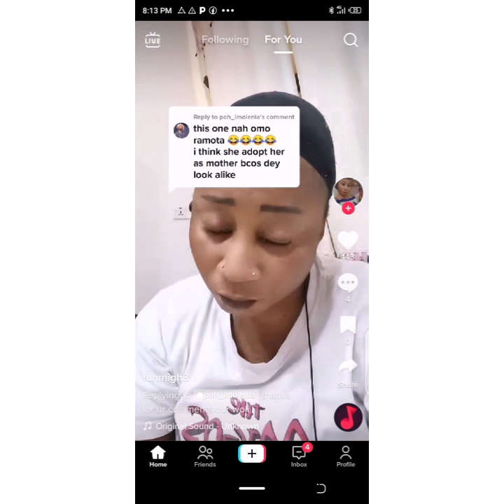Meet The Beautiful Daughter of Yoruba Actress Anti Ramota